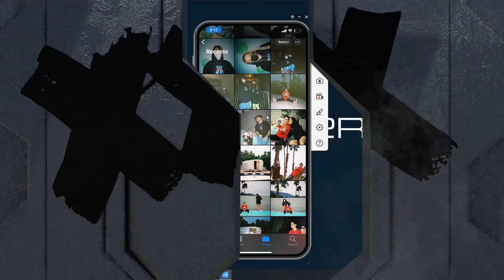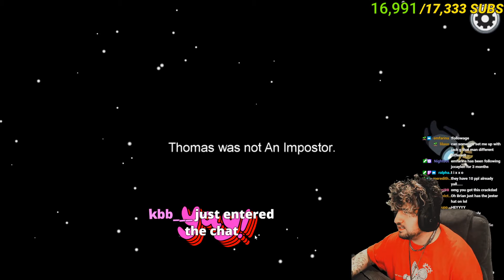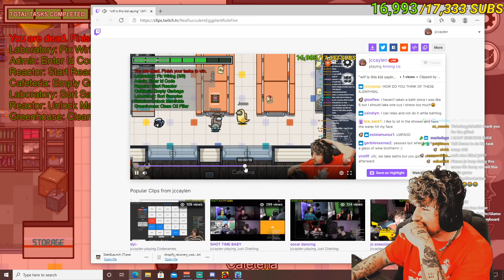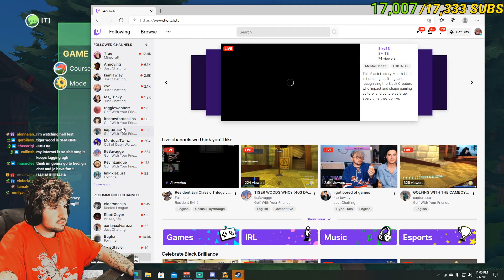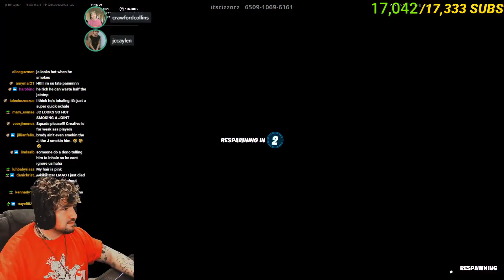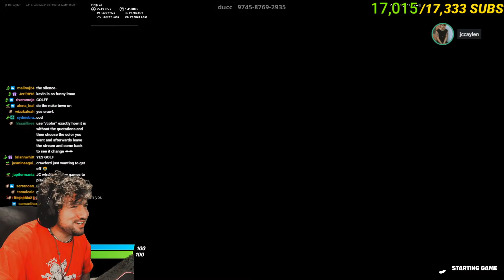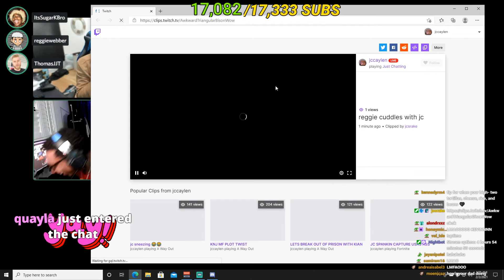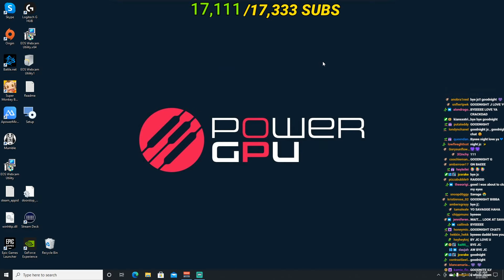Among Us but it's NEW JESTER MODE! - Jc Caylen *FULL STREAM*